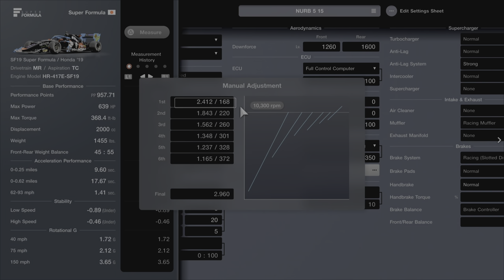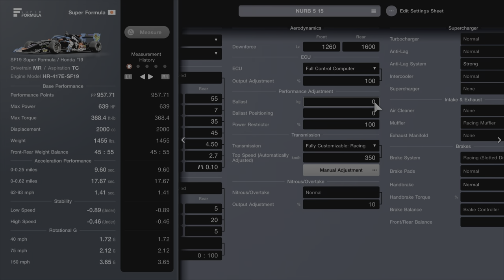GT7 (PS5/4K/HDR) Honda SF19 (Setup) 5:29 at Nurburgring - March 25, 2024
(VR2 / MotionSensor)